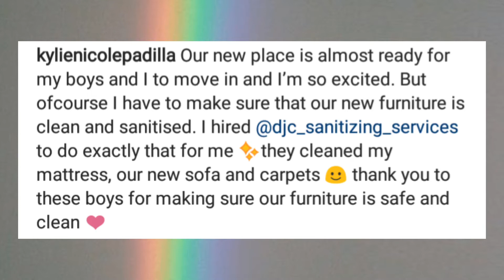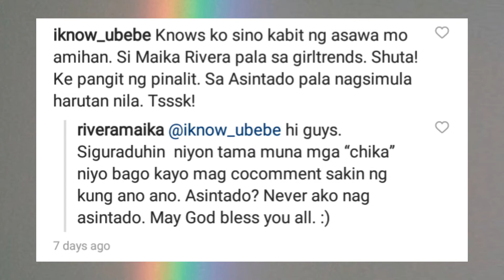Kylie Padilla Ibinahagi ang bagong bahay nila ng mga anak (nakamove-on na siya!)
kamakailan lang kumalat ang balita ng hiwalayan nina Kylie Padilla at ng asawa nitong si Aljur Abrenica ngunit ngayon makikita na ang bilis naka move on ni Kylie Padilla at ibinahagi niya ang bagong lilipatan nilang bahay kasama ang mga anak nito na si Alas at Axl gayun paman halata na hindi na apektado si Kylie sa kumakalat na third party ng x husband nito. tila wala na itong paki sa kanila at nagpo focus na lamang ito sa kanyang bagong bahay bagonh buhay kasama ang kanyang mga little boys. we are here to support you Kylie Padilla